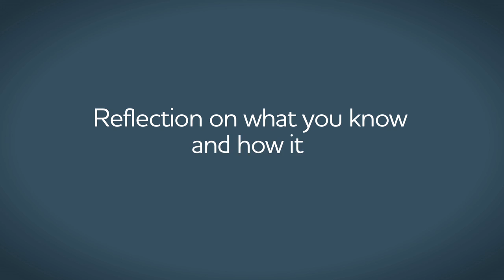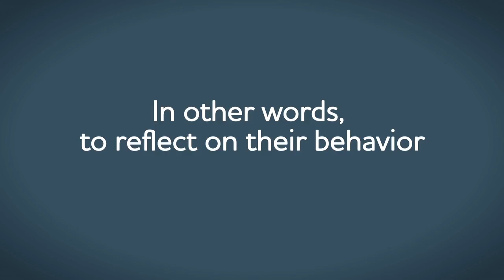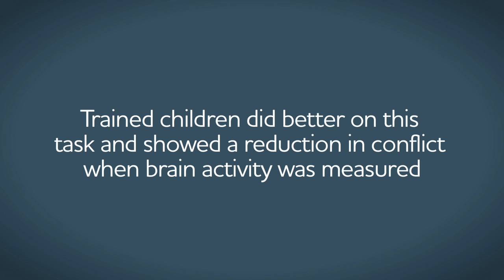Promoting EF Skills with Reflection Training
Dr. Phil Zelazo explains how a child's problem solving abilities, memory,  executive function skills, and impulse control can be fostered by reflection training.